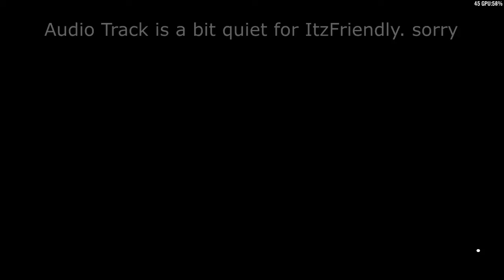Co-op Racing Shenanigan | Forza Horizon 4 Gameplay (ep5)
Good job I didn't rage, not that I was going to...